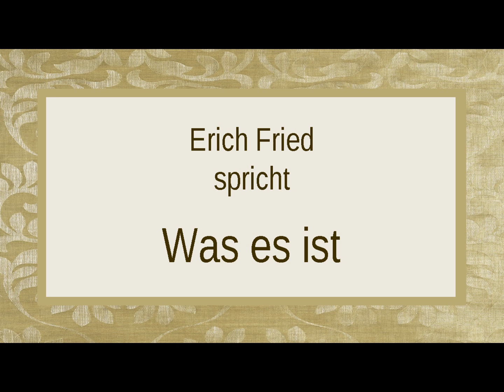Erich Fried "Was es ist" I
Rezitation: Erich Fried
von der CD - „Erich Fried – Verstandsaufnahme“
Klaus Wagenbach Verlag
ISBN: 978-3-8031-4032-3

Text:

Es ist Unsinn
sagt die Vernunft
Es ist was es ist
sagt die Liebe

Es ist Unglück
sagt die Berechnung
Es ist nichts als Schmerz
sagt die Angst
Es ist aussichtslos
sagt die Einsicht
sagt die Liebe

Es ist lächerlich
sagt der Stolz
Es ist leichtsinnig
sagt die Vorsicht
Es ist unmöglich
sagt die Erfahrung
sagt die Liebe

Bilder: Marc Chagall